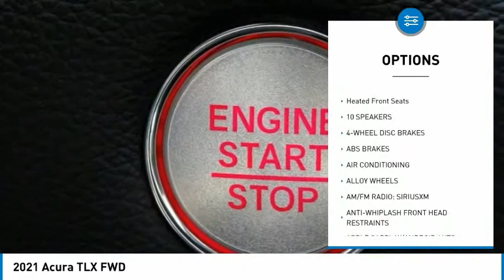2021 Acura TLX MONTEREY PARK ROSEMEAD EL MONTE MONTEBELLO LOS ANGELES A2407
2021 Acura TLX FWD

Alhambra Acura
1700 W. Main St.

Platinum White 2021 Acura TLX